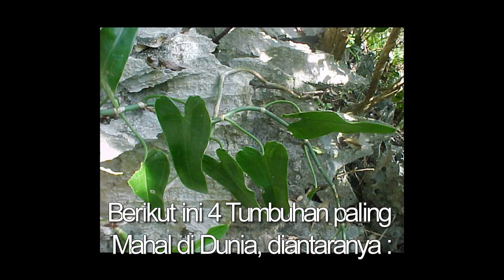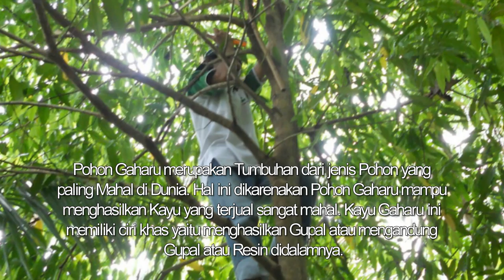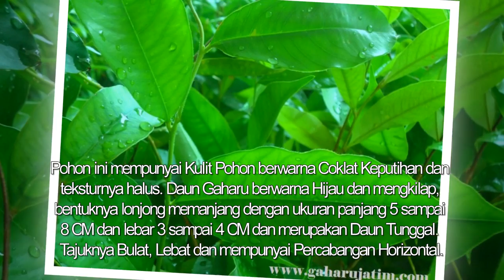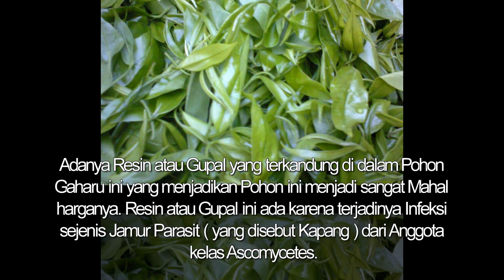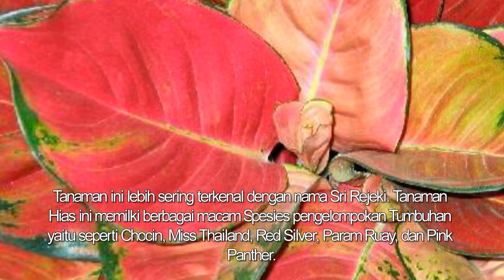4 Tumbuhan Paling Mahal Di Dunia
4 Tumbuhan Paling Mahal Di Dunia

Di dunia ini terdapat banyak macam tumbuhan yang hidup subur di bumi kita ini. Bumi kita merupakan planet yang mempunyai komposisi antara tanah, air dan udara yang sangat baik untuk tumbuh berbagai macam tumbuhan. Banyaknya tumbuhan yang hidup di planet bumi kita ini menjadikan bumi menjadi hijau dan subur. Diantara berbagai macam tumbuhan di dunia ini mempunyai manfaat yang berbeda-beda sehingga semakin mempermudah manusia dalam mencukupi kebutuhan sehari-hari. Berikut ini 4 Tumbuhan paling Mahal di Dunia